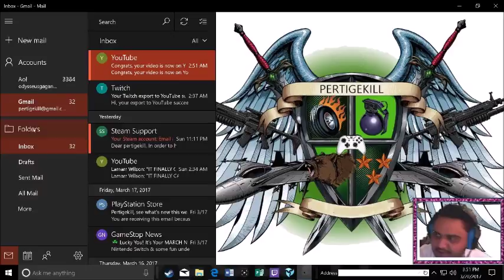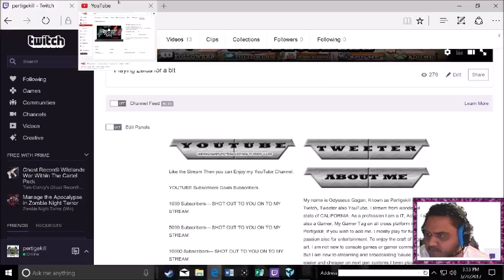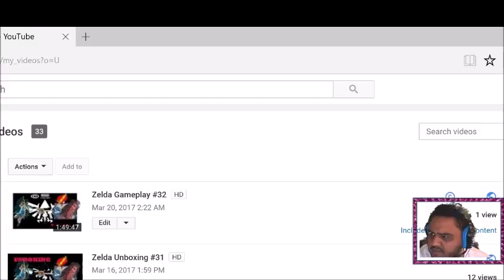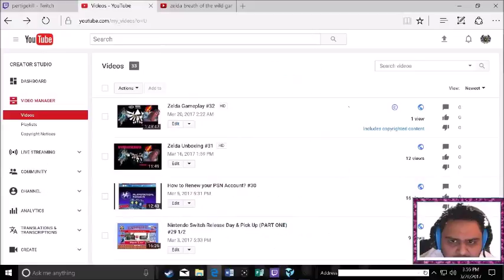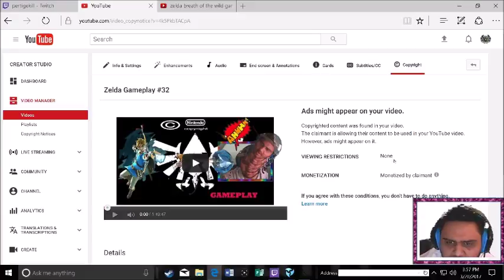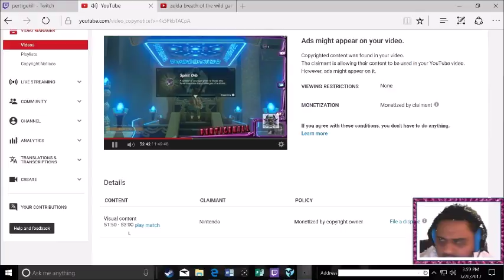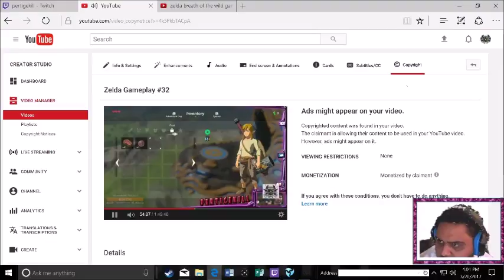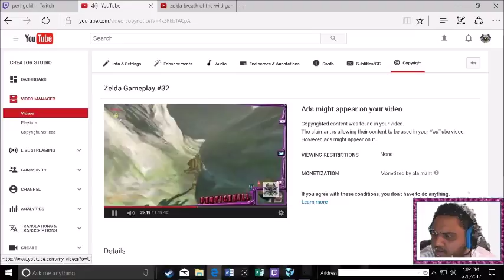Nintendo COPYRIGHTED Zelda #31 2/2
NOTE:  I am not being sponsored/paid by any company or person for any videos I make on to my YOUTUBE OR TWITCH channel.  The product belongs to the originated owners which are the companies of each products.

If you wish to support my Twitch or YouTube channel(s) you can donate 'cause it take whole lot of work and effort making these videos also not to mention the equipment to make content for the viewers.  Not that If anybody give a $h*!.